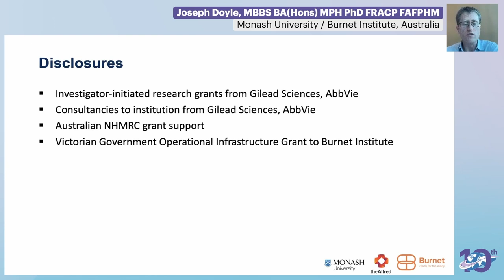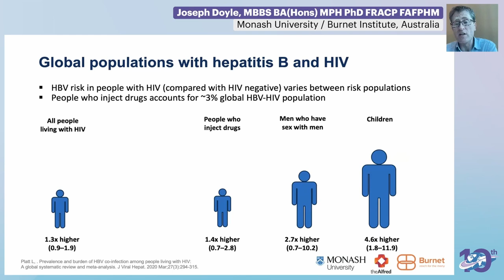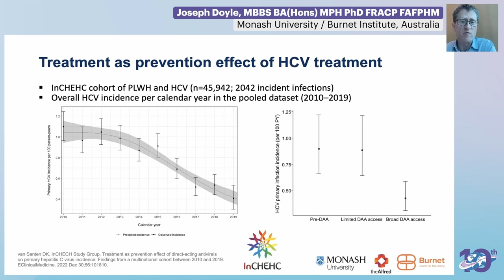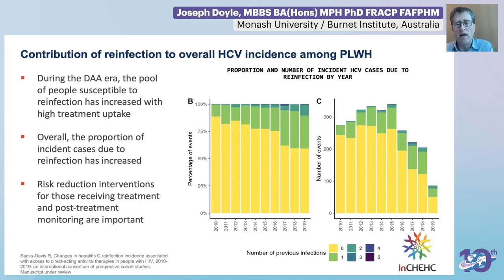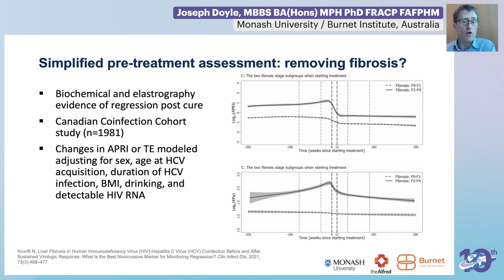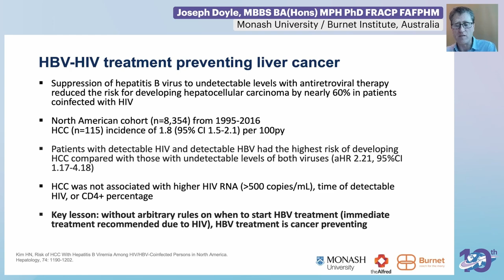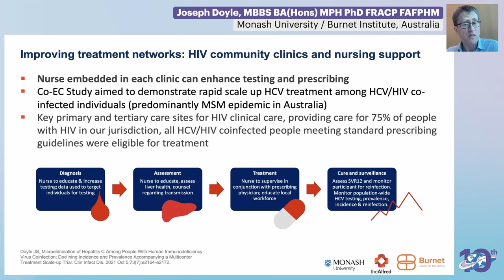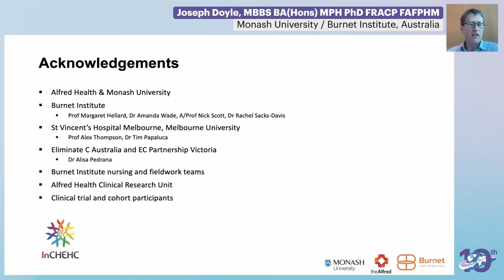Reducing Harm and Integrating Care For HIV (...) | Joseph Doyle, MBBS BA(Hons) MPH PhD FRACP FAFPHM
Presenter: Joseph Doyle, MBBS BA(Hons), MPH, PhD, FRACP, FAFPHM, Monash University / Burnet Institute, Australia
Lecture: Reducing Harm and Integrating Care For HIV and Viral Hepatitis
Presented in: Day 1 Closing Lecture: When Two Epidemics Collide

Meeting Description
The International Viral Hepatitis Elimination Meeting (IVHEM) 2023 took place as a hybrid meeting from 1 to 2 December 2023 in Amsterdam, the Netherlands!
Convened by Academic Medical Education and the Coalition for Global Hepatitis Elimination (CGHE), IVHEM is a global forum for the exchange of practical experiences for translating diagnostic and therapy advances of viral hepatitis into broad applications that accelerate progress towards the elimination of viral hepatitis as a public health threat by 2030.